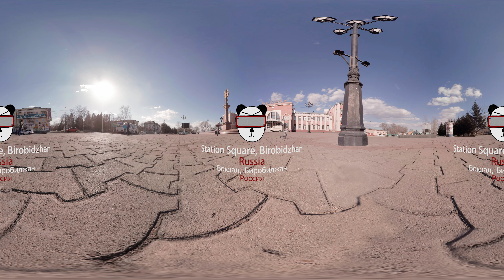🌍 360° Train Station | Birobidzhan, Russia 🇷🇺【GoPro VR Travel | 360 Video】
A 360° GoPro VR video of Birobidzhan Train Station, taken from the square just outside, showing the gaudy giant menorah that sits atop of a large fountain to represent the Jewish history of Birobizdhan, Russia! =] 🇷🇺

Camera: GoPro Omni

How to view the 360° video:

Desktop using Google Chrome:
Use your mouse or trackpad to change your view while the video plays.

YouTube app on mobile:
Move your device around to look at all angles while the video plays

Google Cardboard:
Load the video in the YouTube app and tap on the cardboard icon when the video starts to play. Insert your phone in cardboard and enjoy.